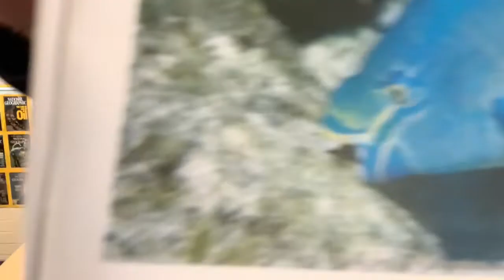GBR Geomorphic Processes (2)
In this video Sammy and Cizzio review the geomorphic processes that shape the Great Barrier Reef including earth movements, weathering and erosion.